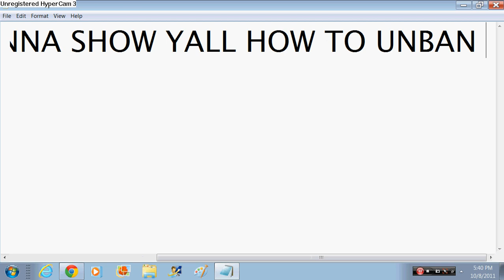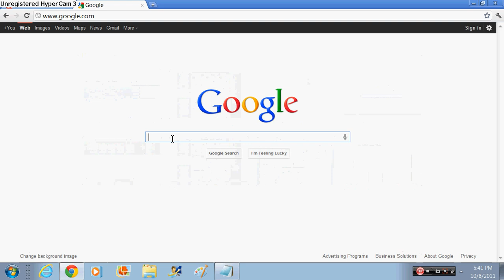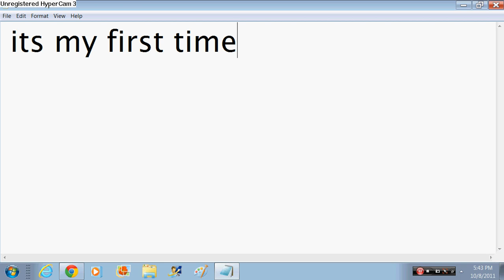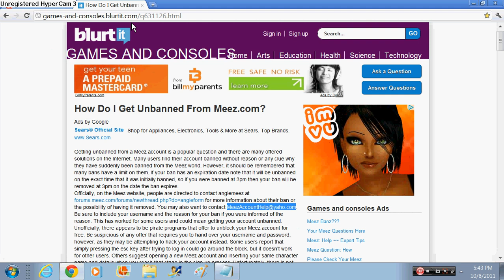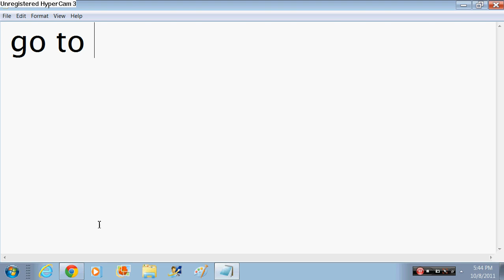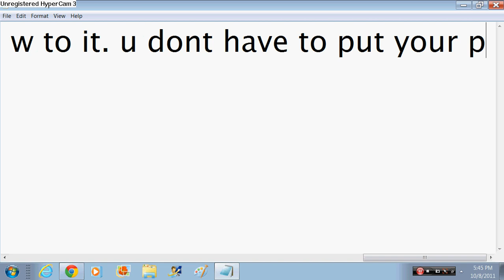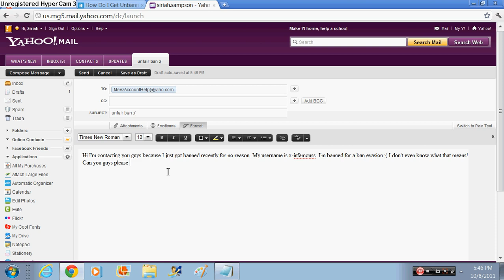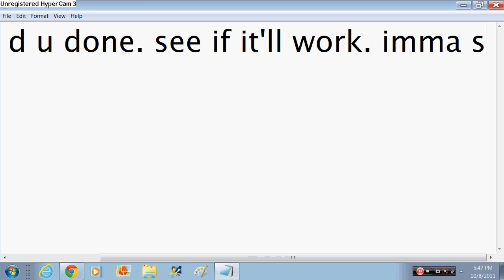How to Get Unbanned on Meez ! No BS! NO HACKING!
if its from AllMeezWorld its always true! doesnt require a password!